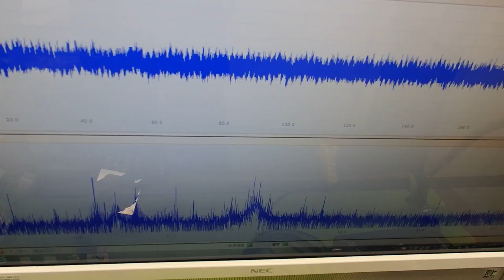オリジナル超音波プローブ ultrasonic-labo 超音波システム研究所